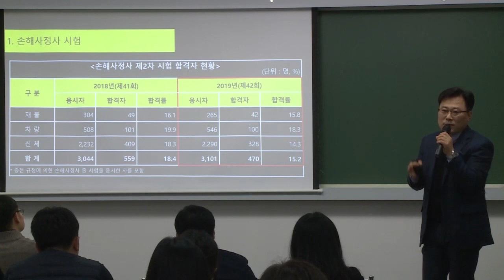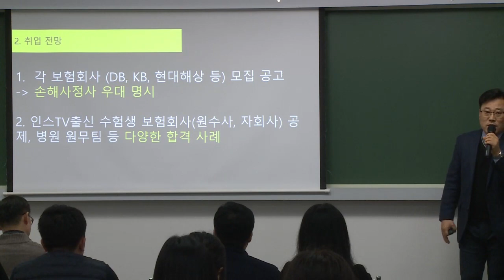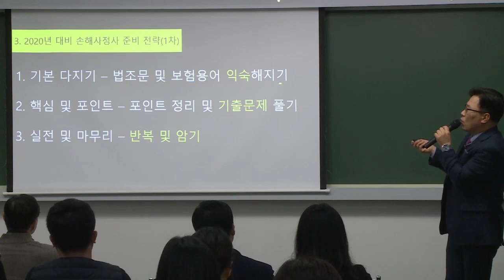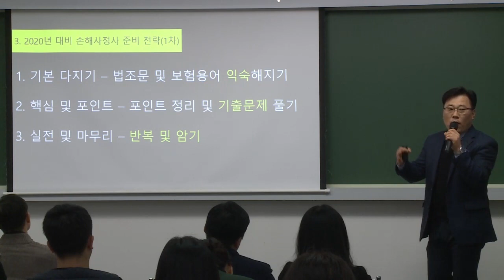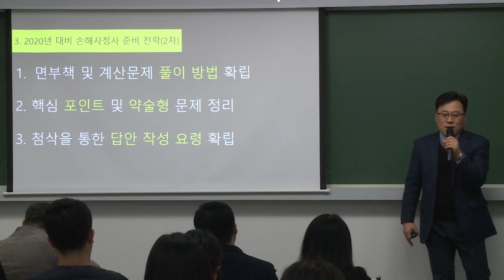2019년 인스TV 자격증 설명회 - 손해사정사 자격증소개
2019년 인스TV 자격증 설명회 - 손해사정사 자격증소개